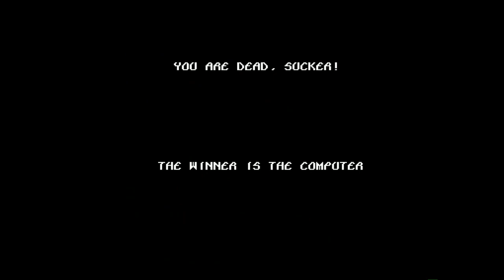Amiga 500 - Rectum (Public Domain)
Rectum - Massive 1992